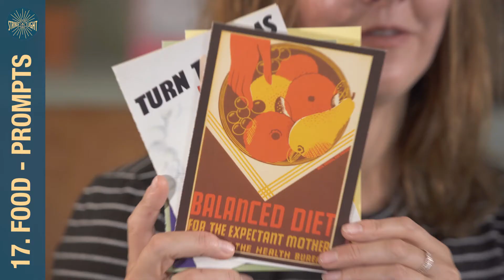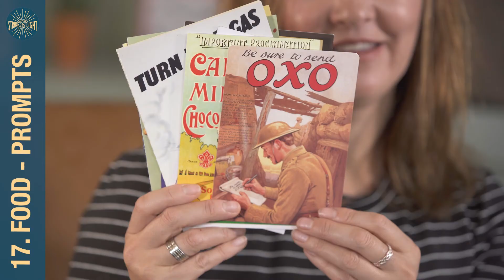13.2: Food Prompts